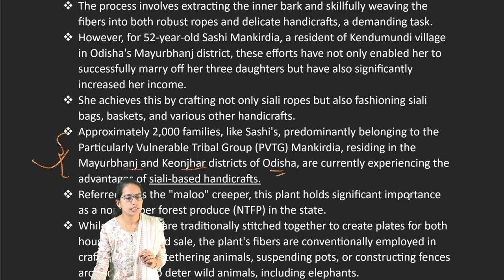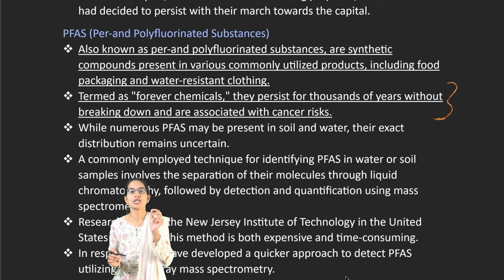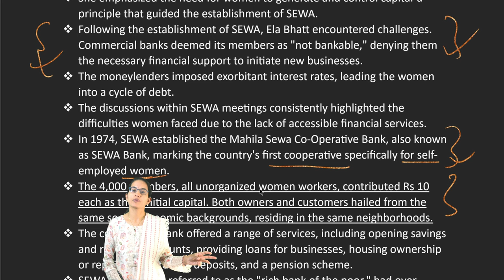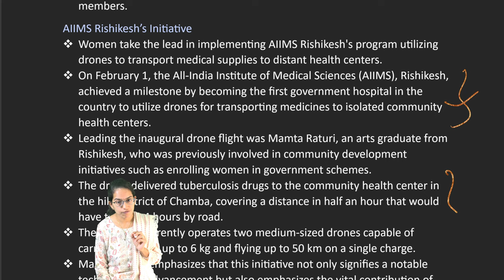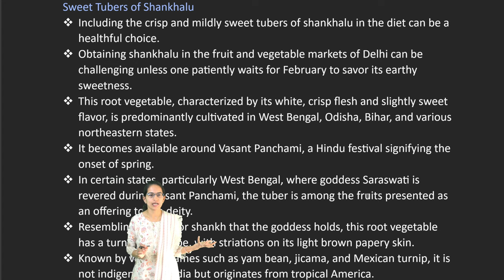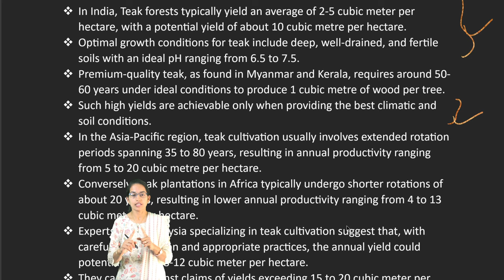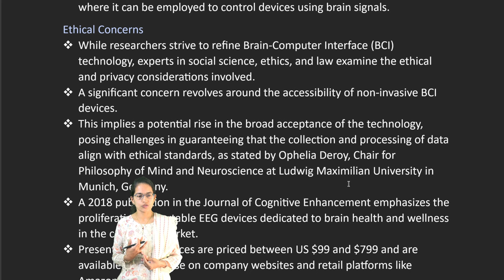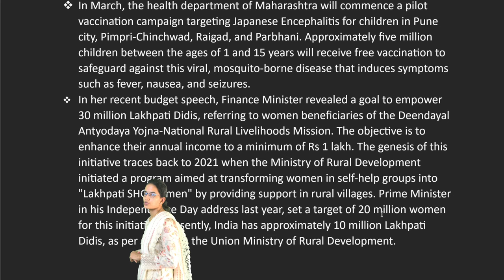Odisha Forest Dwellers, Warmest January 2024, Farms | Down to Earth DTE 1-15 March 2024|UPSC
Household Consumption
 After a gap of 12 years, the National Sample Survey Office (NSSO) conducted a Household Consumption Expenditure Survey (HCES) covering the period from August 2022 to July 2023.
 The Union Ministry of Statistics and Programme Implementation released the survey data on February 4.
 According to the latest results, the monthly per capita consumption expenditure (MPCE) is Rs 3,773 for rural regions and Rs 6,459 for urban areas, calculated at current prices.
 This equates to a daily expenditure of Rs 126 for rural Indians and Rs 215 for urban residents, covering various expenses such as food, healthcare, education, childcare, transportation, and clothing, among others.
 The bottom 5% of rural India spends Rs 45 per day, while the corresponding figure for urban areas is Rs 67.
 Additionally, the top 5% of rural households spend nearly eight times more than the bottom 5%.
 The NSSO survey typically provides two sets of Monthly Per Capita Consumption Expenditure (MPCE) data.
 One set includes the imputed value of consumption from various sources such as home-grown or produced stock, gifts, loans, free collection, and goods exchanged for services, which is widely acknowledged as the MPCE.
 The other set incorporates the value of items received through government schemes like free food grains provided under the public distribution scheme, as well as non-food items like laptops and mobile phones.
 Many economists argue that this latter set represents a significant addition to household income, thereby lowering income poverty.
The HCES Data
 The HCES data serves as the foundation for evaluating the income poverty level in the country.
 However, there is presently no official assessment of poverty based on this survey.
 Previously, the Planning Commission utilized HCES data for poverty estimation. However, since its dissolution, its successor, Niti Aayog, has not taken up this responsibility or established a new national poverty line.
 Adding to the complexity, the latest survey round poses a challenge as it differs from the previous nine surveys conducted between 1972 and 2012, with changes in the items covered, questionnaire structure, frequency of data collection, and method of data collection.
 B V R Subrahmanyam, CEO of Niti Aayog, has released a notable "personal evaluation" widely covered in the media, indicating that, according to updated consumption expenditure data, poverty rates are now below 10%. Subrahmanyam arrived at this conclusion by adjusting the poverty line from Rs 32 per day established in 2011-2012 to Rs 60 per day to accommodate inflation.
 By applying this updated poverty line to the latest consumption expenditure data, he deduced that poverty levels are now below 10%.
 Recent assessments of income poverty, primarily conducted by individual economists, have also indicated extremely low levels of poverty, with some suggesting near-zero levels.
 These assessments consider the value of government-provided free services and subsidies in household income calculations.